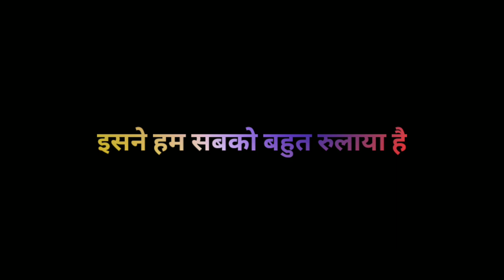2021Happy New Year 2021| Happy New Year2021 Whatsapp Status song 100+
Background music
Music usedEmotional Sad Music